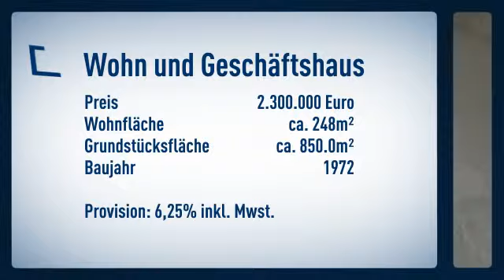Erstklassige Wohn/-Büro/-Lager- und Produktionsflächen im Herzen von Hamburg-Altona zu verkauf